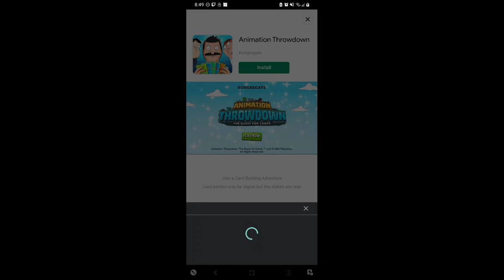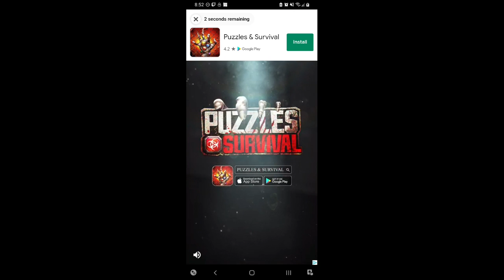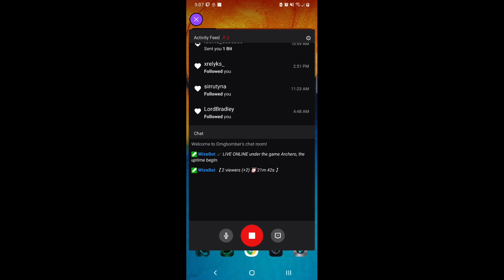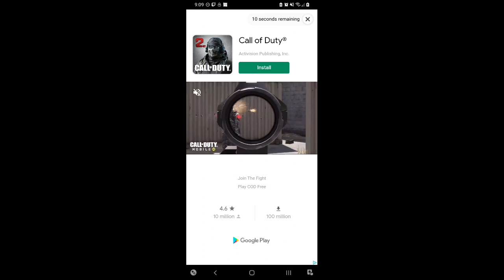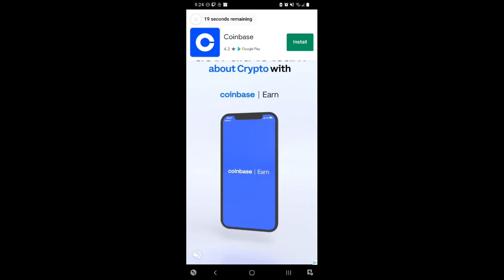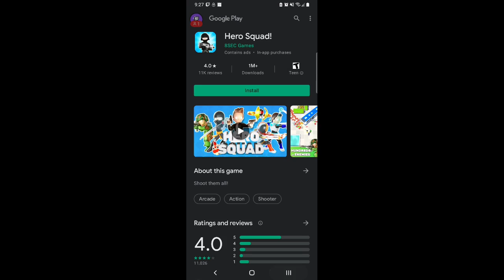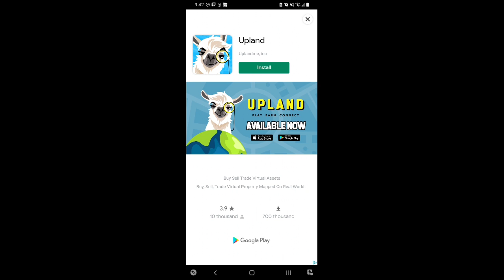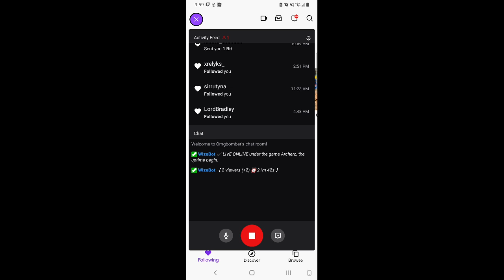Archero Talks with Archangel First Class Matthew Super Enlightened